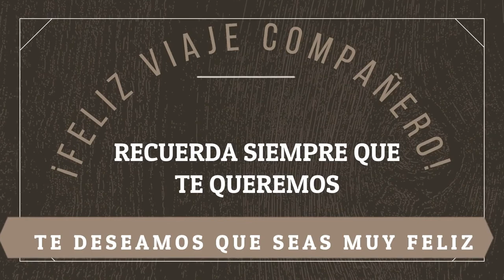JOSÉ LUIS CARRASCO. ORIENTADOR INCLUSIVO. IES ÍTACA. 2010-2020.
Con motivo de su jubilación, realizamos este vídeo homenaje a nuestro querido compañero y amigo, José Luis Carrasco, Orientador del IES Ítaca, durante una década.